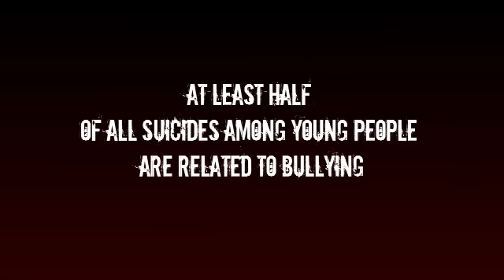Anti - Bullying PSA